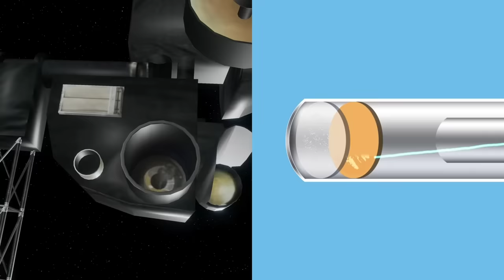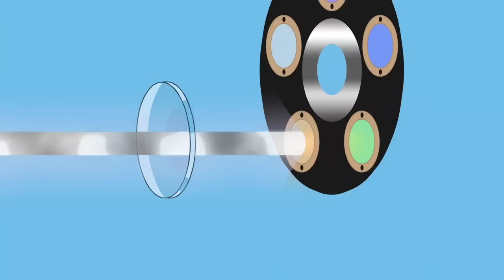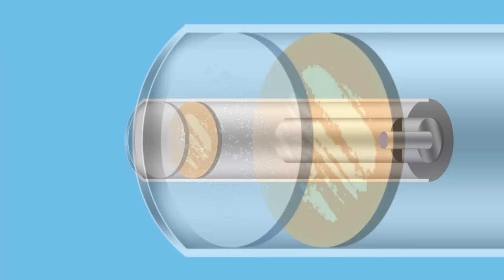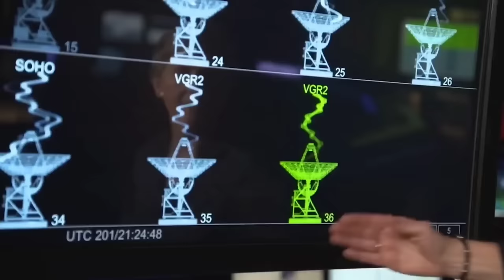2023 में कहां है Voyager-1| यदि Camera System ऑन कर दिया जाए तो Voyager क्या देखेगा?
Where is Voyager Right Now

will Voyager1 Ever take pictures let's find out in this video

2023 में कहां है Voyager-1| यदि Camera System ऑन कर दिया जाए तो Voyager क्या देखेगा?